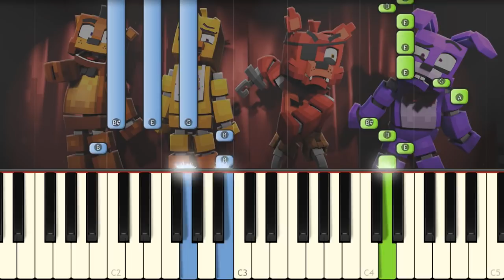Fazbear & Friends Intro and Outro Theme Song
Learn how to play on piano the music that plays during the begining and the ending of Fazbear & Friends Animation Show!